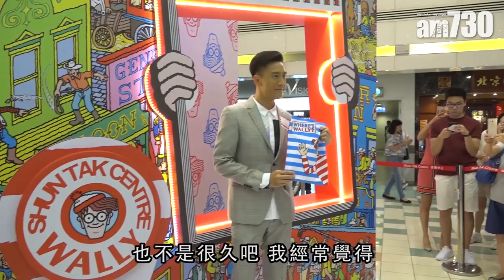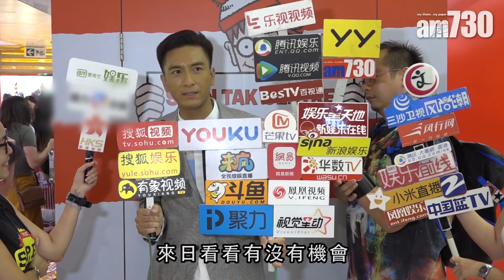【娛片重溫】怕不怕跟心穎被人撬牆腳? 馬國明: 即是緣分說她不是我的 2017-07-27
馬國明出席卡通Wally的揭幕禮，早前緋聞女友黃心穎表示，不介意以「男朋友」稱呼他，馬國明笑言：「佢唔介意你哋寫我係佢男朋友啫，你哋要點樣寫就點樣寫啦，好難介意嘛。」

不過馬國明表示跟心穎還未正式一齊，仍然了解中。問到其母可有要求跟黃心穎見面，他尷尬地回應指如有機會，會帶心穎回家跟母親見面。